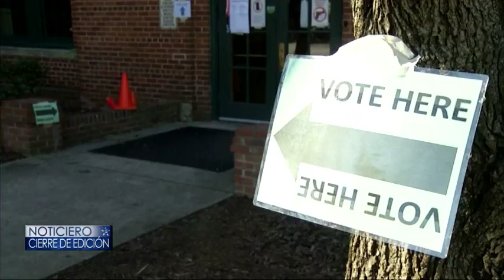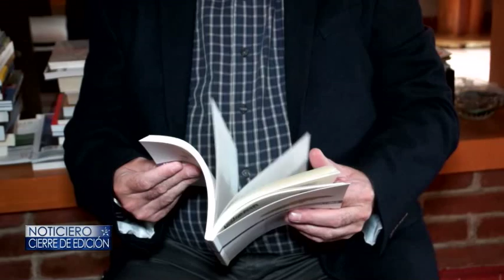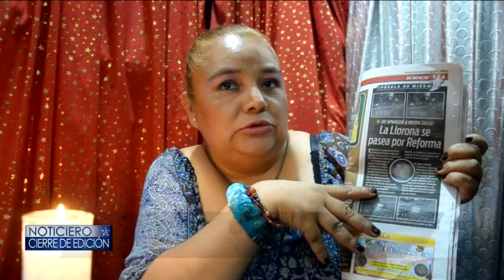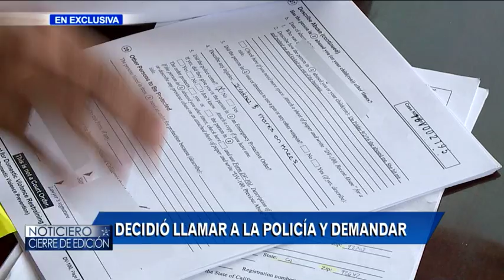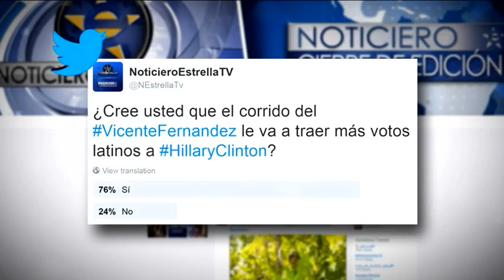09-21-16 CIERRE DE EDICION FULL SHOW